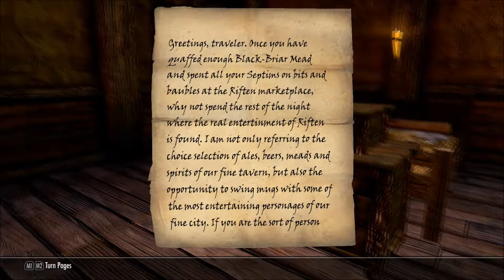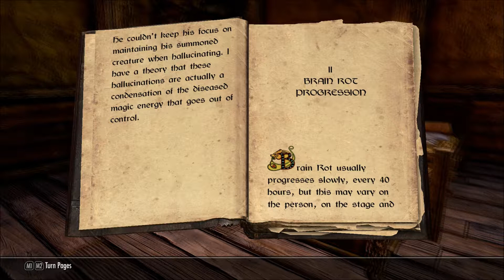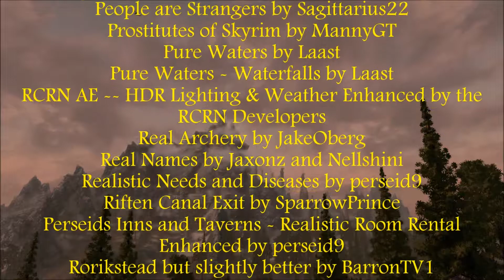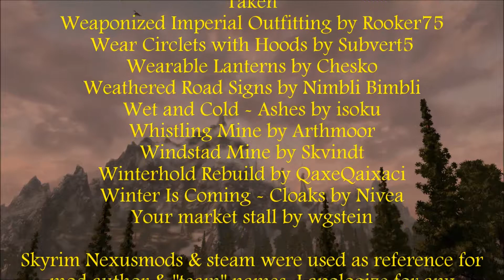Skyrim: Ep 32 Fridas night in Riften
Gorr & Svenvar have some time off in Riften